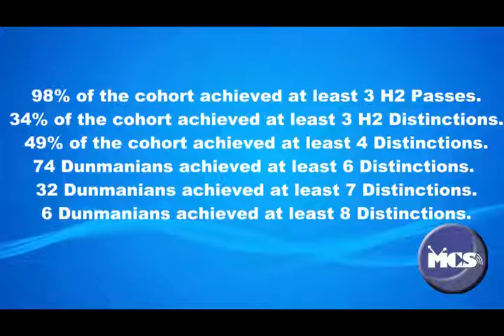2013-03-01 A level Results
Take a look at the video and congratulations to all Dunmanians!